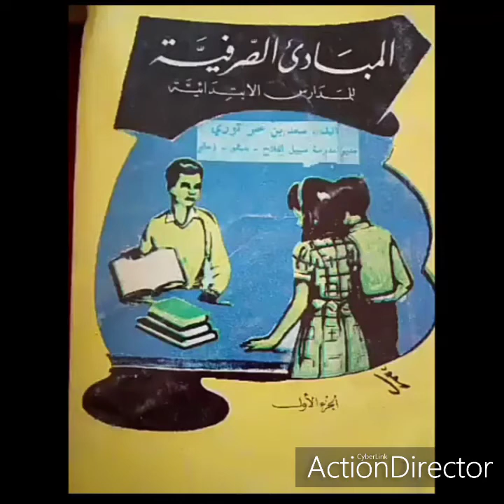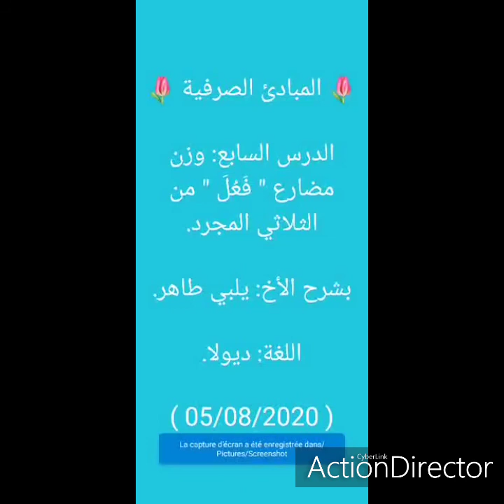المبادئ الصرفية _ وزن مضارع " فعُل " من الثلاثي المجرد.